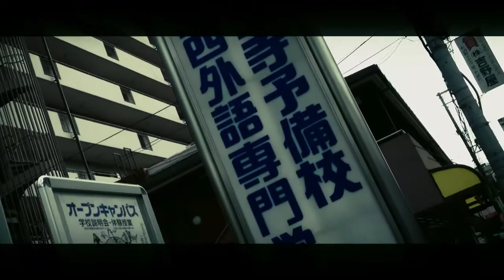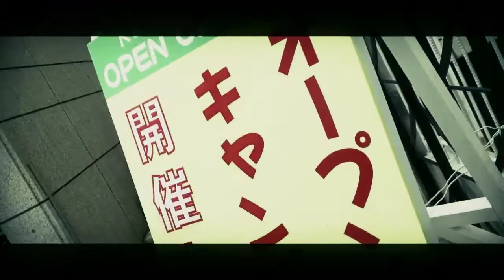Kansai Gaigo Tennoji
Kansai Gaigo school in Tennoji